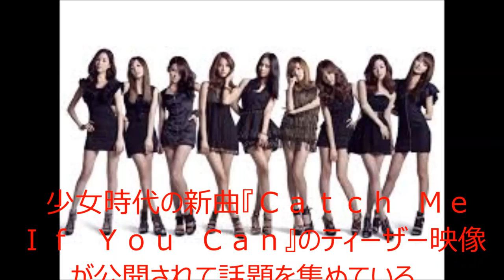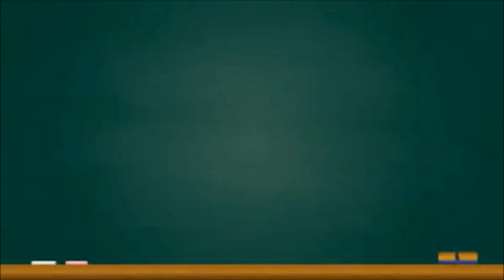【少女時代】【新曲】Catch Me If You Can 音源 歌詞 PV 高音質フル 迫力半端ない！！